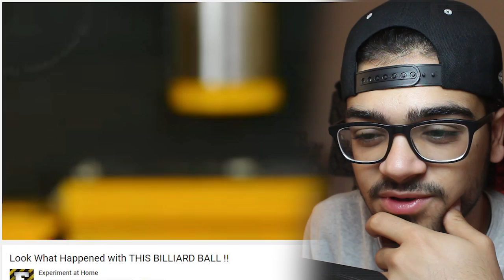1000 DERECE SATIR vs PATLAYICILAR !